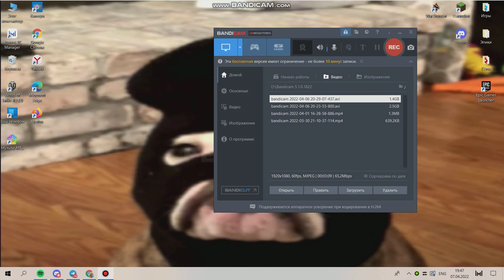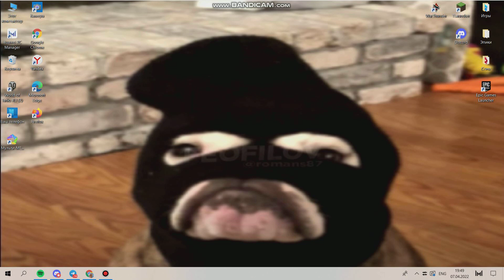как я читал обществознание